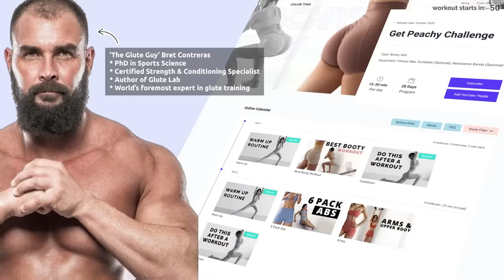Side Booty Workout | Round Booty & Hips | Chloe X Bret Contreras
We're working on the side of your booty in episode 2 of The Get Peachy Challenge, made in collaboration with The Glute Guy, Bret Contreras.

You can still follow the program and do the body weight version just to learn the exercise and form while you get your equipment. If you have any more questions, there's a FAQ section on the program page below.

Levi Niha - How is That

NEFFEX - Memories
NEFFEX - Cold
NEFFEX - Woah
NEFFEX - Baller
NEFFEX - With You

YouTubers optimise their video's meta data for discovery due to how the algorithm is like. This isn't anything new. Most people who've been watching YouTube for years would understand this. If you're unhappy and get triggered by this, well, this channel isn't for you then. I’ve provided free workout schedules and programs since day 1 and have always optimised my meta data as such so that's not going to change.

Having said that, it doesn't mean the workout do not work. You will still see results by following a suitable program schedule, watching your diet, being in a deficit or surplus (based on your goals), doing exercises in good form, etc. These are all equally important factors. You're not going to get abs, grow a booty, grow biceps magically from 1 or 2 videos, in 1, 2, 3 or 4 weeks cause everyone is different. I've explain multiple times throughout videos throughout my channel over years that it takes time and lots of factors, so don't take a video title out of context. Targetting fat loss is not scientifically proven. Everyone is different and it takes time.

When doing any home workouts, do take precaution to exercise in a safe environment, and if you need help or you're not seeing results, I suggest seeing a health and fitness professional to give you tailored advice on your exercise form and dietary needs. I am not a medical professional and what I share on my channel are my views and what has worked for myself. Your health and safety is the utmost importance so find out what works for you.